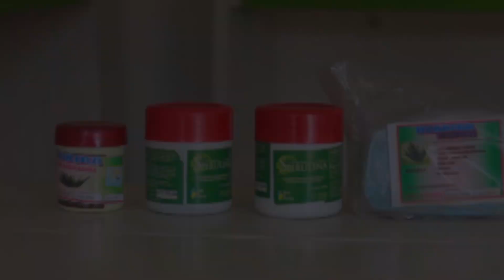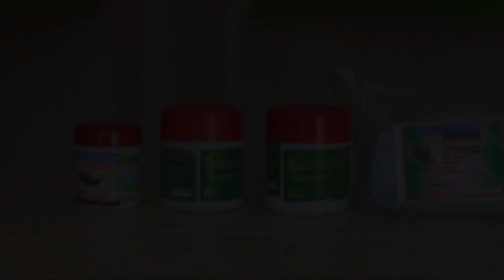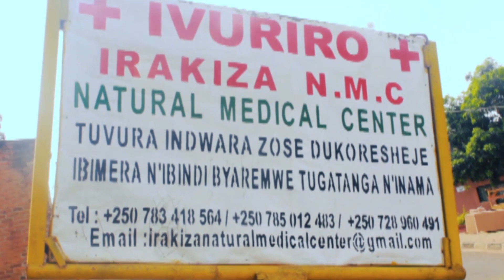Gad TV Show_Street Quiz Ep. 03